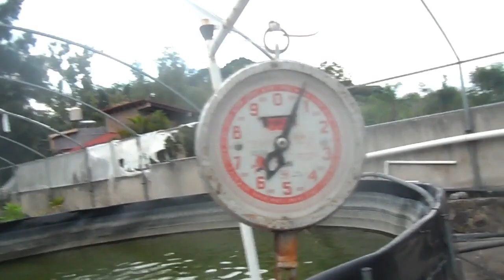Cosecha de Tilapia Roja (Cultivo de Tilapia).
Compartiendo con los amigos un día de despacho y venta de mis Tilapias.